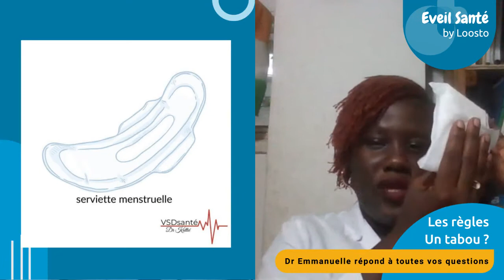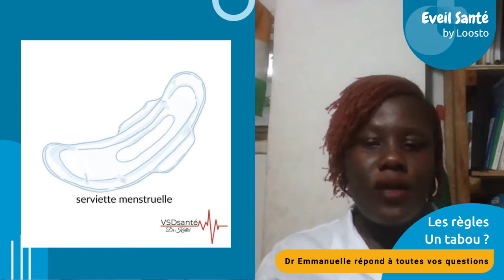EVEIL SANTE - Les règles sans tabou avec le Dr Emmanuelle KATTIE, D.E.S. en gynécologie obstétrique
Le saviez-vous? Les règles sont un moment de bouleversement hormonal intense, souvent accompagné de douleurs.
Le docteur Emmanuelle KATTIE, DES en gynécologie-obstétrique nous a pris le temps de répondre à nos question lors de notre dernier LIVE sur notre page Facebook.

Ne manquez pas cette occasion de poser toutes vos questions aux professionnels de santé tous les dimaches à 18h sur nos réseaux.

ACCEDEZ L’APPLICATION LOOSTO
● Téléchargez l’application LOOSTO sur Google Play